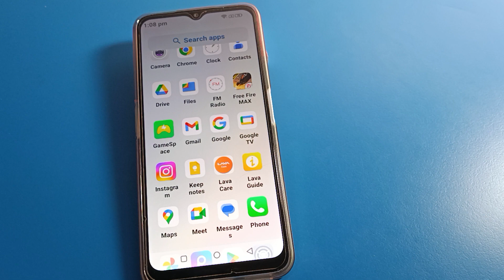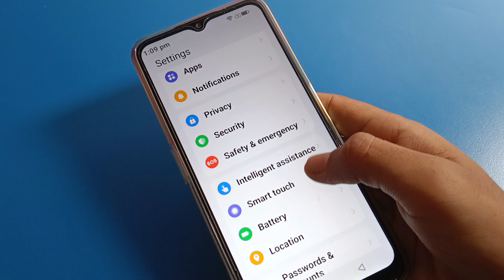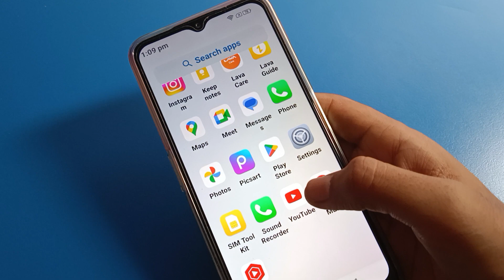Battery setting Lava yuva 2 pro, how to hide battery percentage lava phone